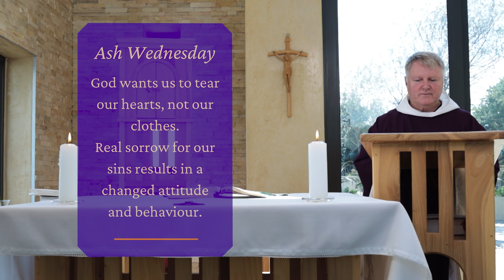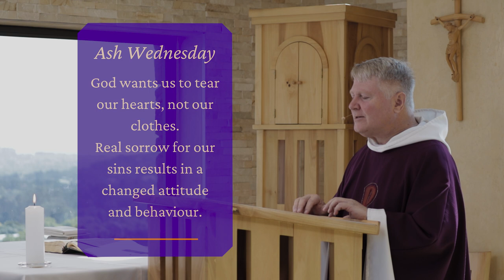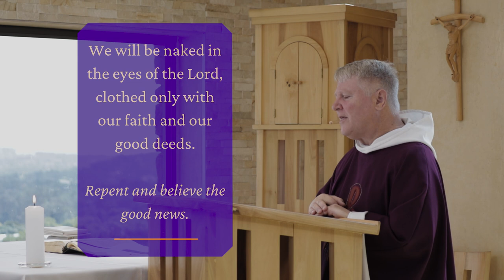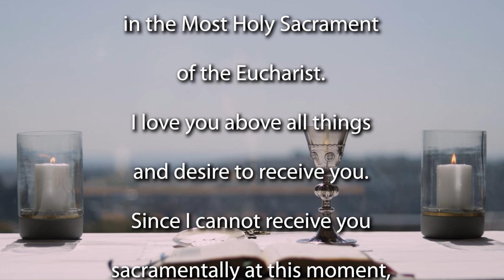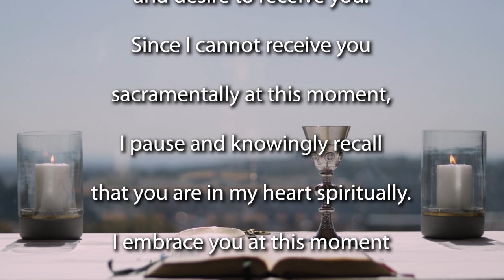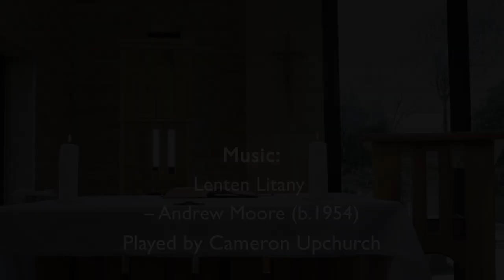Ash Wednesday 2023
Join the Jesuit Institute South Africa and Fr Bruce Botha SJ to celebrate Ash Wednesday - year A.

       • First Reading Joel 2:12-18
       • Psalm 51:3-6,12-14,17
       • Second Reading 2 Corinthians 5:20-6:2
       • Acclamation Psalm 95:7-8